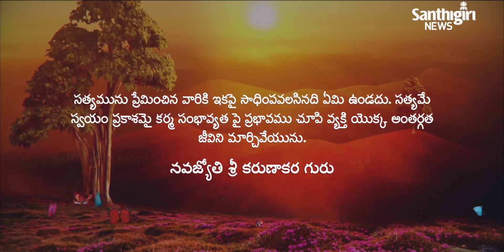Today’s Guruvani - Telugu | 06 - 03- 2021